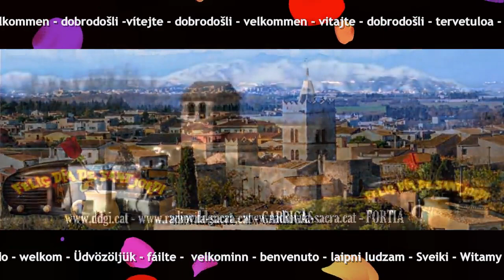Benvinguts - Bienvenidos - Ongi etorri - Welcome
EN FOTOS AQUÍ!

Emissora municipal de Vila-sacra que emet a la zona de l'Alt Empordà pel 107fm i per internet a través de